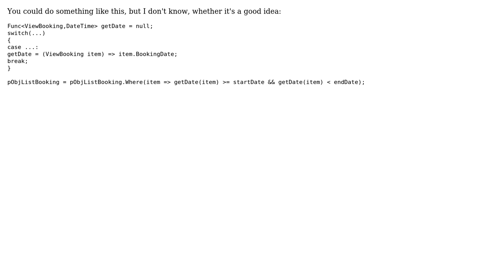Property to compare in Linq is different by criteria.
With thanks & praise to God, and with thanks to the many people who have made this project possible! | Content (except music & images) licensed under CC BY-SA | Music | Images & others | With thanks to user Sarawut Positwinyu user Henrik user Eldros and the Stack Exchange Network Trademarks are property of their respective owners. You are responsible for your own actions.